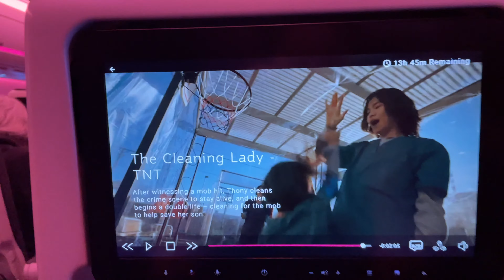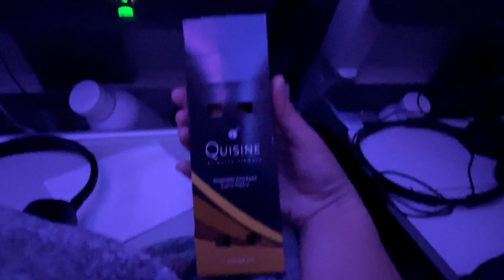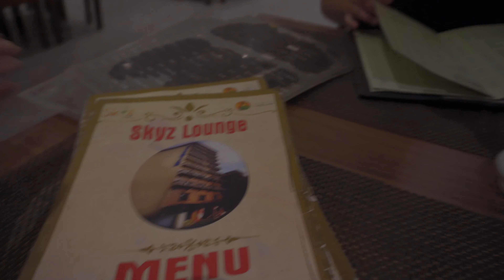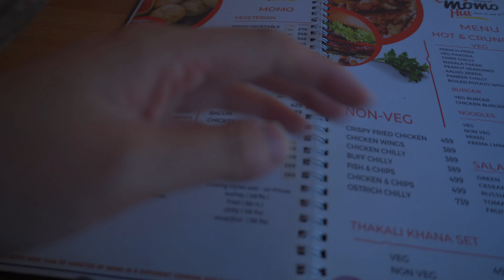[ Langtang Valley Trek]: Part 1/11 Travel Day from San Francisco to Kathmandu, Nepal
Namaste, everyone! Follow along as my sister Tina and I embarked on our first trekking experience together in Nepal specifically The Langtang Valley Trek. We chose this trek because it’s considered to be a great moderate introduction to trekking in the Himalayas. This was an 11-day itinerary. Neither of us have ever engaged in high altitude trekking before so this experience was an exciting one for both of us. We went with the trekking agency, Nepal High Trek. We flew out of San Francisco on March 5, 2024 with Qatar airways and had a 15 hr layover in Doha, Qatar and then continued with a short 4 hr connecting flight to Kathmandu, Nepal.

Timecodes:
0:00 Intro
0:13 SFO airport
0:37 Flight depart
1:21 Layover in Doha, Qatar
1:30 The Orchard
2:00 Check into Oryx Airport Hotel
4:35 Day 1: Arrive in Kathmandu, Nepal
7:40 Hotel Thamel Park room tour
9:00 Day 2: Explore Kathmandu

Our Langtang Valley Trek’s Itinerary:
March 7, 2024/ Day 1: Arrive in Kathmandu, Transfer to hotel
March 8, 2024/ Day 2: Free self-sightsee day in Kathmandu
March 9, 2024/ Day 3: Drive to Syabrubesi
March 10, 2024/ Day 4: Trek from Syabrubesi to Lama Hotel
March 11, 2024/ Day 5: Trek from Lama Hotel to Langtang Village
March 12, 2024/ Day 6: Trek from Langtang Village to Kyanjin Gompa
March 13, 2024/ Day 7: Trek to Tserko Ri Peak
March 14, 2024/ Day 8: Trek from Kyanjin Gompa to Lama Hotel
March 15, 2024/ Day 9: Trek from Lama Hotel to Syabrubesi
March 16, 2024/ Day 10: Drive back to Kathmandu
March 17-20/ Day 11: Post trek rest & recover, Exploring Kathmandu